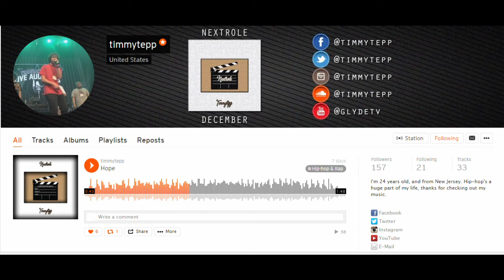Ayymigos, Record Dat! (Halo: MCC Montage)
So I had some free time and a lot of Xbox DVR recorded clips of me playing Halo doing some cool stuff, and also just got done with both watching Tim stream and listening to some of his music, and I figured this would be a fun way of sharing both of them with people and also have some fun editing, and I sure did have a good time putting this together. Also ayylmaos.

I actually like how it turned out, better than I expected. Hopefully a few of you enjoy it as well :D

Check out more of timmytepp's music and his stream, great dude, very entertaining, lovely pack of turtles following him in his stream.